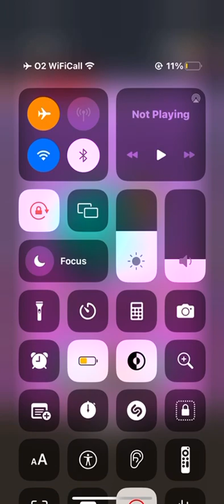GOING BALLS ⚽️ NEW UPDATE (MUST SEE) NEW BALLS ⚽️🔴😱